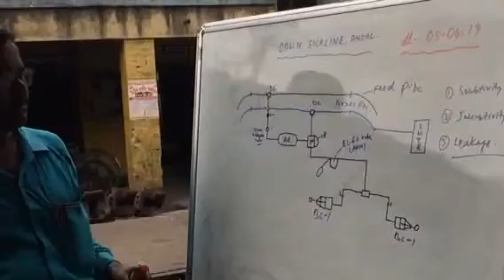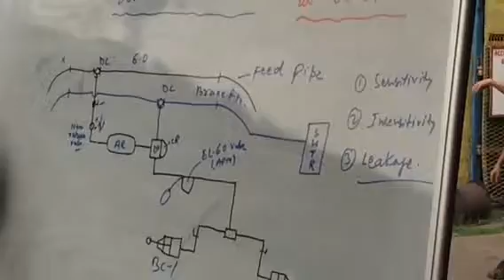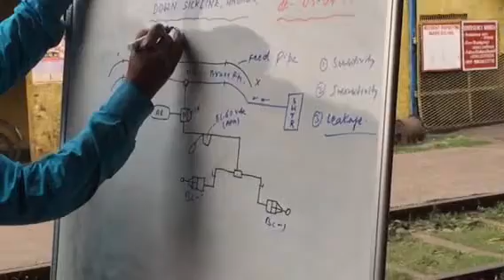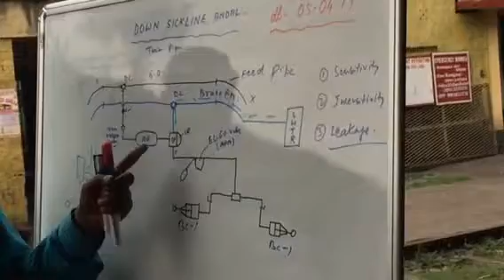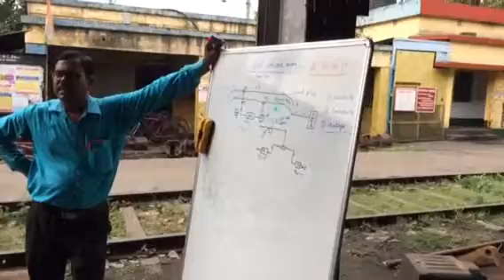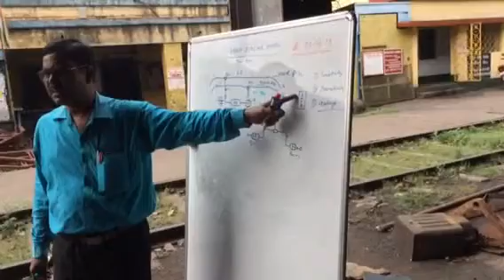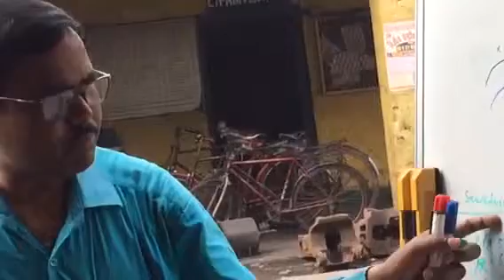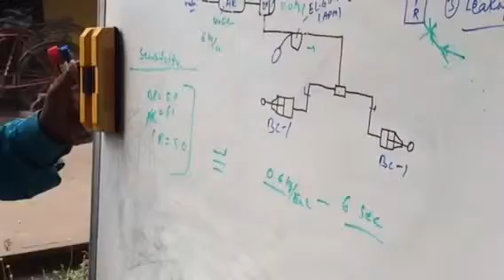Down sick line Andal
TOPIC-SWTR